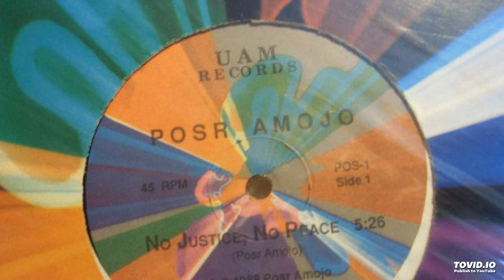Posr Amojo - No Justice No Peace (Instrumental)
UAM Records 1988